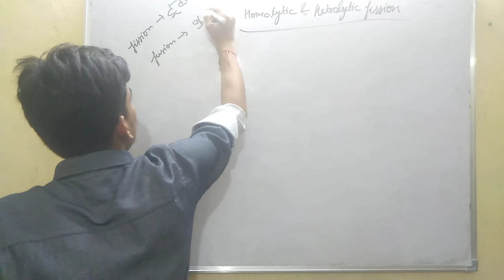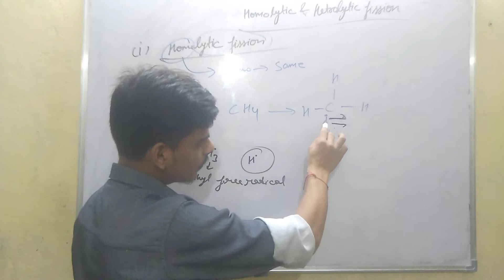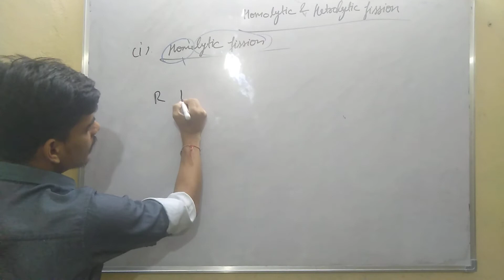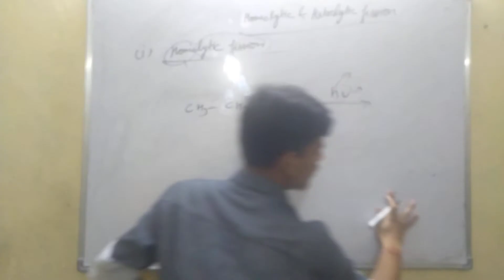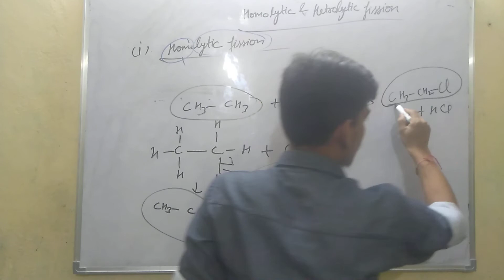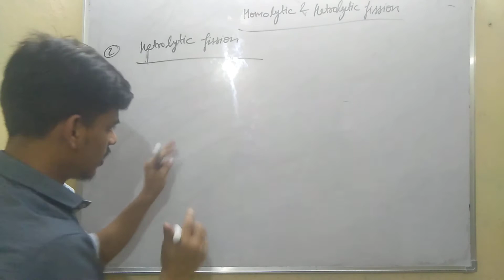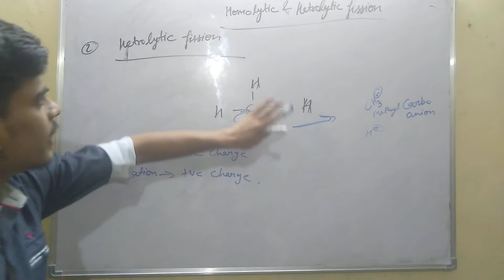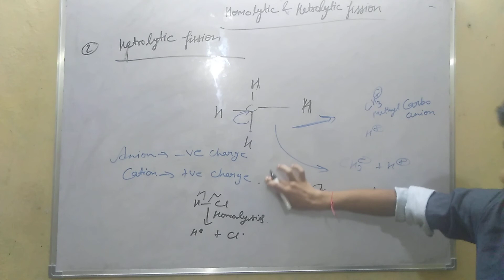Class11th Chap-12(Part-09)/ Homolytic andHetrolytic fission importantQuestions JEE/NEET/Board.#09🇮🇳🌹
Class 11th Chap-12 (Part-09)/ Homolytic and Hetrolytic fission important Questions for JEE/NEET/Board. #09🇮🇳🌹💓.

if you have any problem or doubt then you can comment on my channel .

My channel Name is Adarsh Srivastava knice.

Adarsh Srivastava.

keep studying and keep going 💓💓

7. Class 11th Chemistry videos link is in which covers all syllabus of class 11th with JEE, NEET and Board Level questions covered in this video - 💓